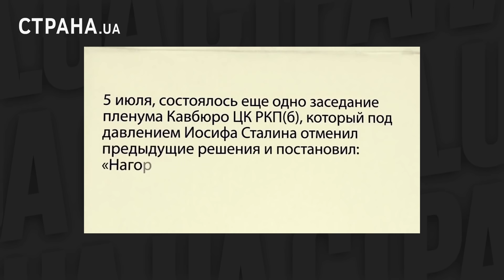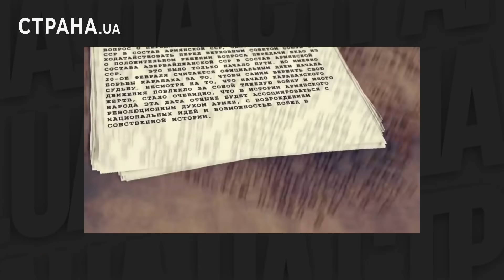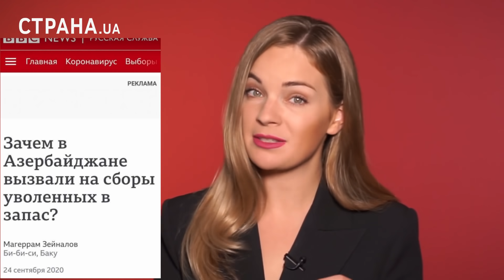Жажда реванша и турецкий капкан. Почему вновь воюют в Карабахе #813 by Олеся Медведева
Подробный разбор ситуации в Карабахе, а также экскурс в историю конфликта.

Плюс к тому достаточно понятные аналогии с Донбассом. К слову, положение Нагорного Карабаха и отношение с ним Армении очень похоже на ситуацию на Донбассе и отношения России с «ДНР/ЛНР». Можно даже сказать сильнее всего похоже из всех непризнанных республик на просторах бывшего Союза.